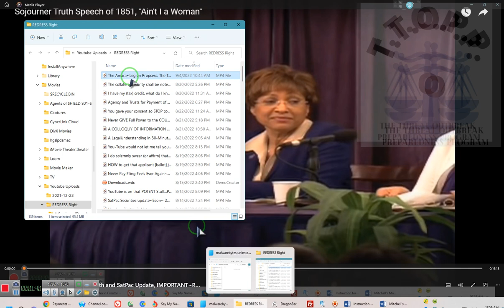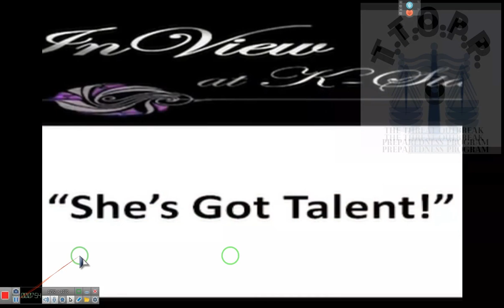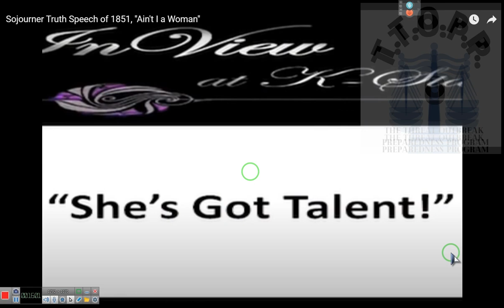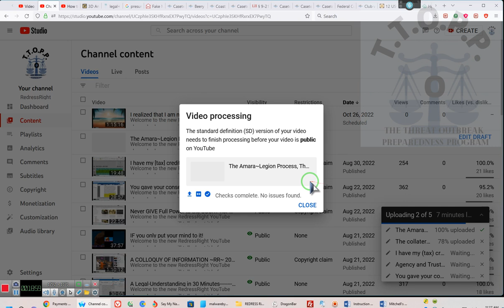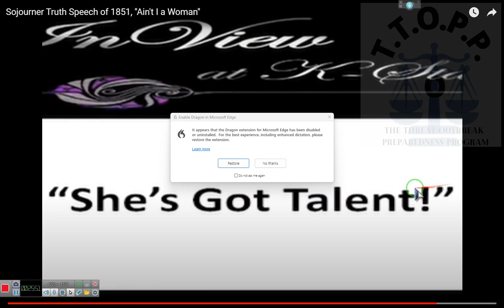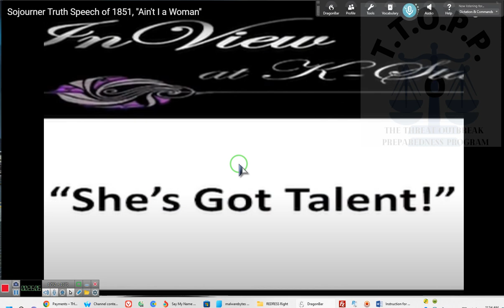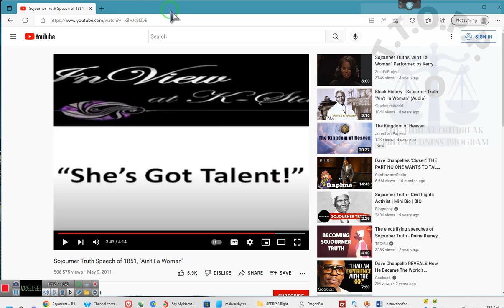REdone (8:00min) ---The Amara~Legion Process, The Truth and SatPac Update, IMPORTANT~EEON~22 09 04